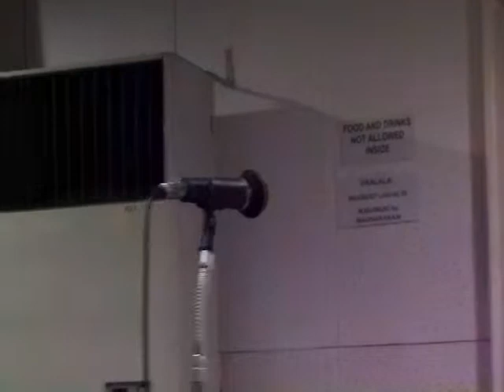A Public Lecture by Mr. Koul Panha, 2011 Ramon Magsaysay Awardee (PART 3)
Organized by the Ramon Magsaysay Foundation and the Third World Studies Center and co-sponsored by the University of the Philippines (UP) Office of the Vice President for Public Affairs, the College of Arts and Letters' Office of the Dean, the UP Department of Political Science and the UP Department of History, this public lecture was held last September 1, 2011 at the Claro M. Recto Hall, Bulwagang Rizal, UP Diliman.

Mr. Koul Panha, 2011 Ramon Magsaysay Awardee, delivered a public lecture entitled, "Citizenship Vigilance from the Grassroots: The Movement for Free and Fair Elections in Cambodia" which featured his experience as leader of COMFREL, a civil society organization promoting free and fair elections in Cambodia.